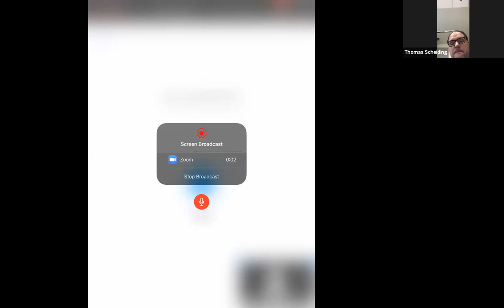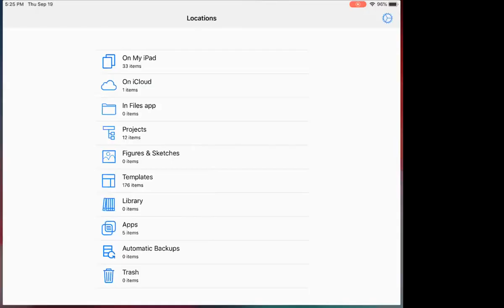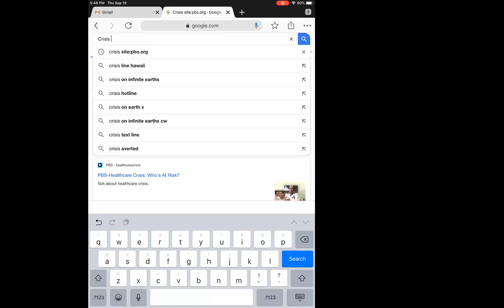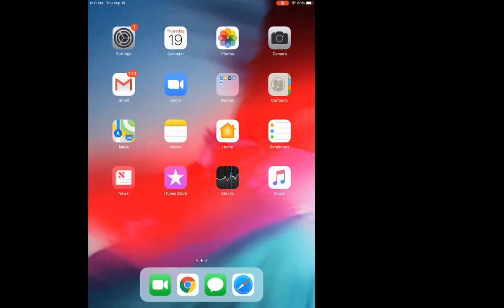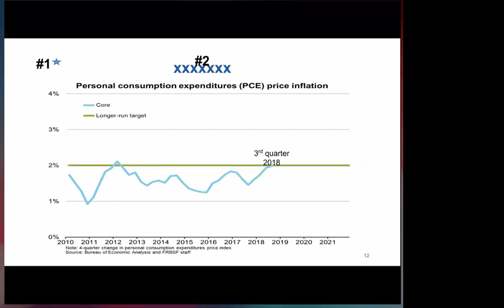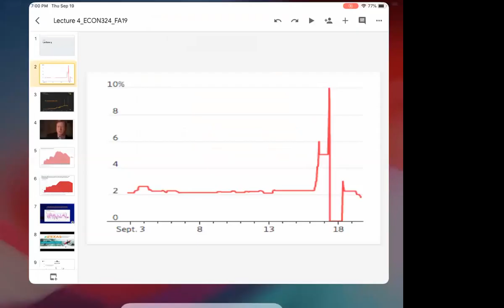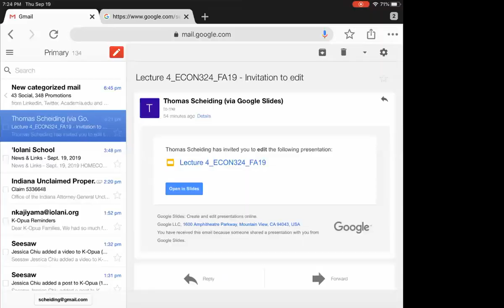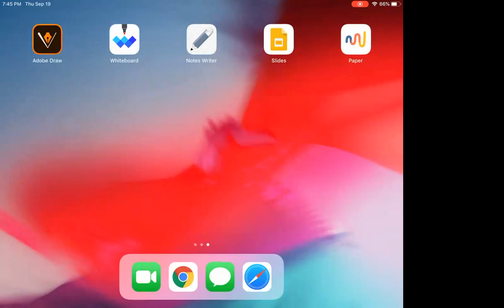Lecture4_19September2019_ECON324_Scheiding